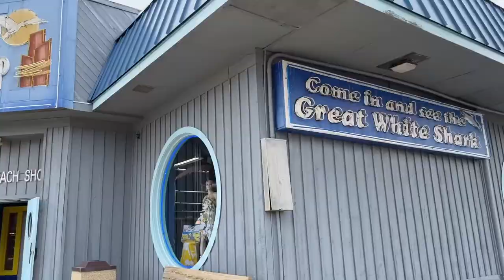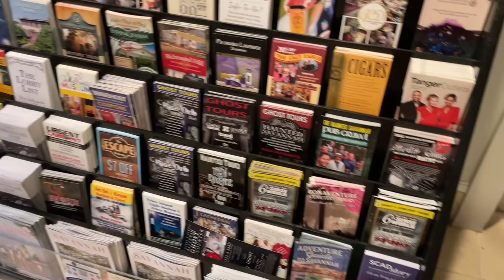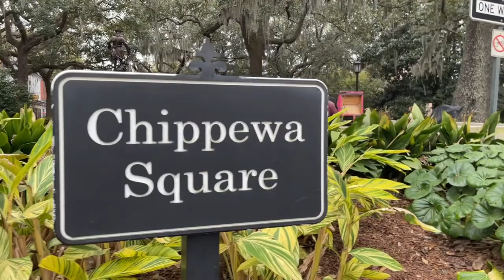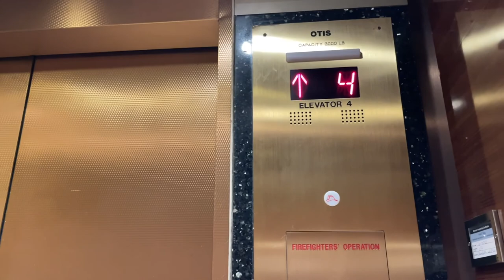driving to disney world together *road trip* & vlog of our trip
my boyfriend & i drove 18 hours stopping in multiple places along the way till we arrived in disney world 🌈✨

*questions from the q & a were sent in from my instagram scroll down to find the @ !! *

! also some clips of our time spend in disney !

i hope you guys enjoy (:

🧚🏼‍♀️ follow along my fitness journey @fit.hilly on instagram

music used and credit:
Married Life by Michael Giacchino
Star Wars: Galaxy's Edge Symphonic Suite by John Williams
A Dream Is a Wish Your Heart Makes by Various Artists
Stuff We Did by Michael Giacchino